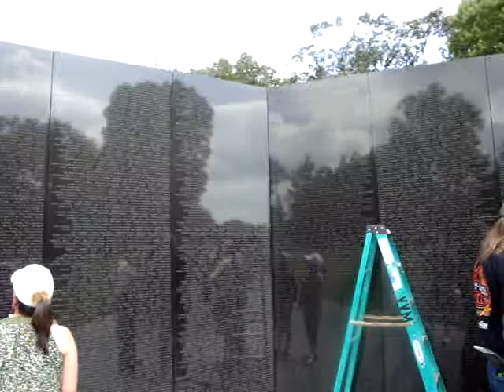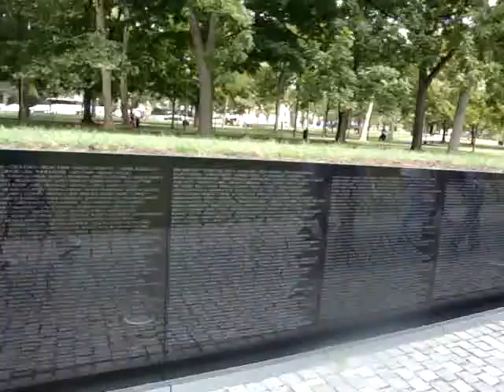Vietnam War Memorial- Washington D.C.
Video of the Vietnam War Memorial I took when I visited Washington D.C. in September 2010